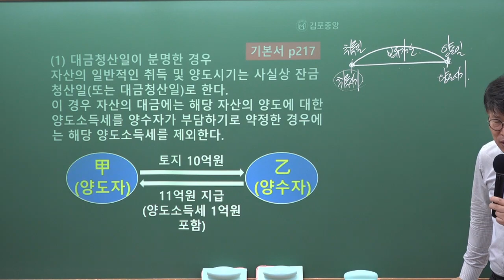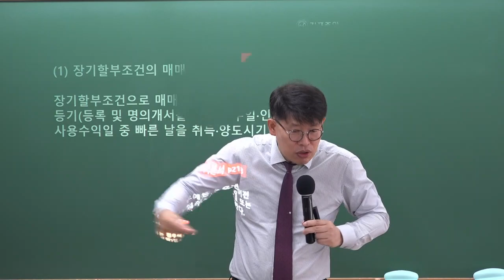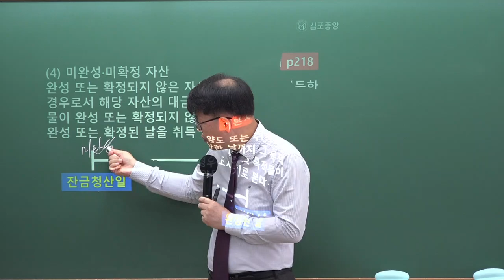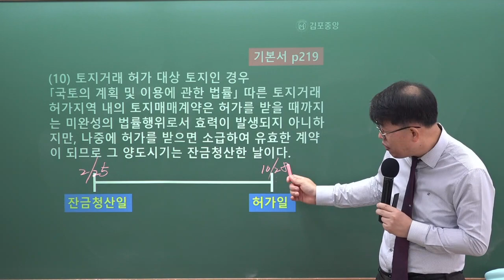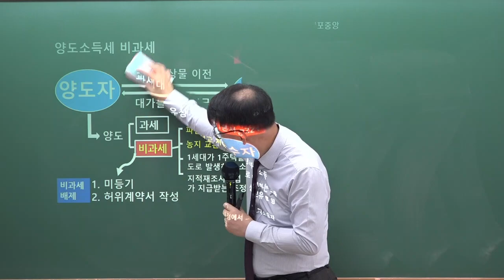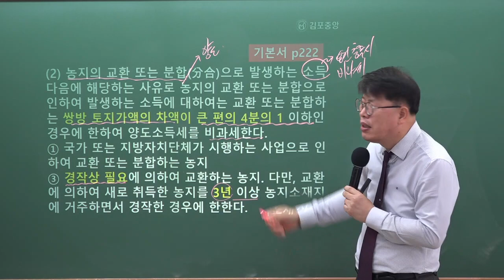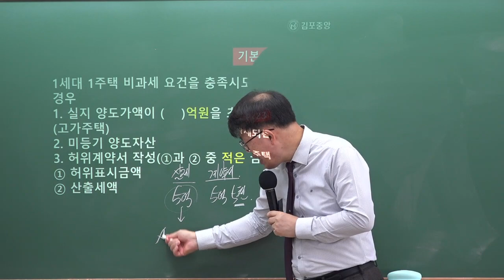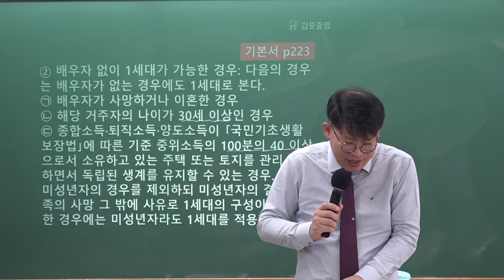[김포공인중개사학원] 세법은 시작부터 김포중앙! 세법의 신! 메가랜드 이송원교수님의 "양도 및 취득시기"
34회 시험대비 세법의 신! 이송원교수님의 기본이론과정 7주차 "양도 및 취득시기" 강의 영상입니다.

세법의 신! 이송원교수님의 1~2월 강의는 [세법기본서] 로 진행됩니다.
▣ [세법기본서] 구입은 ↓↓↓↓↓↓↓↓↓↓↓↓↓↓
[김포중앙네이버카페]